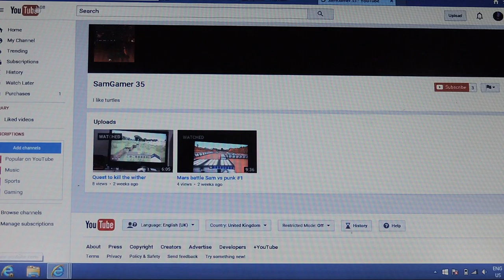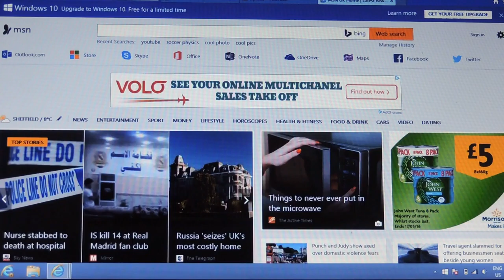Soccer Physics-#3-W / Elle-My Football Team ]